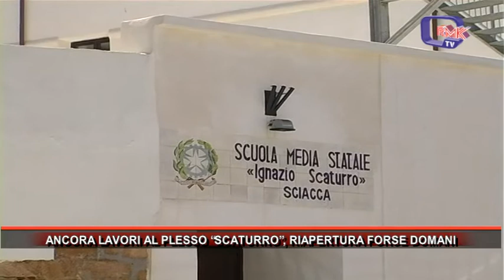ANCORA LAVORI AL PLESSO “SCATURRO”, RIAPERTURA FORSE DOMANI